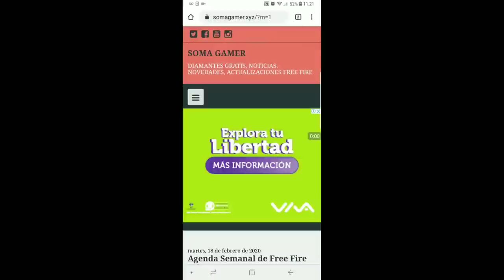OFICIAL CONFIRMADO REGRESA LA NIEVE AL MAPA DE GARENA FREE FIRE NAVIDAD 2020 ANGEL CIBERNÉTICO M1887